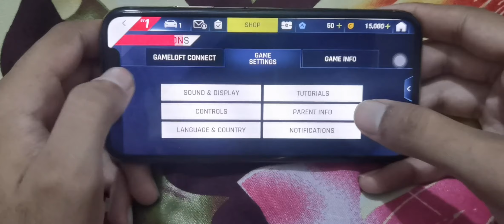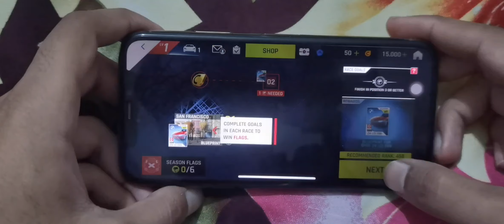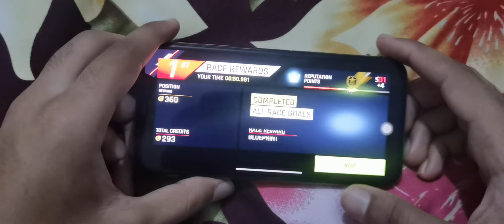Iphone Xs Asphalt Legends Gameplay ios 16 | Iphone Xs Gaming Review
Hi buddies hope you doing fine. Aj ma iphone xs ma asphalt legends ka Gameplay review kro ga aur dakhty ha kasi ha iski performance.